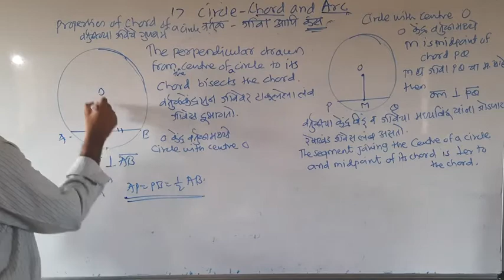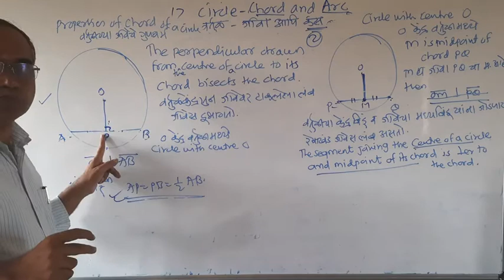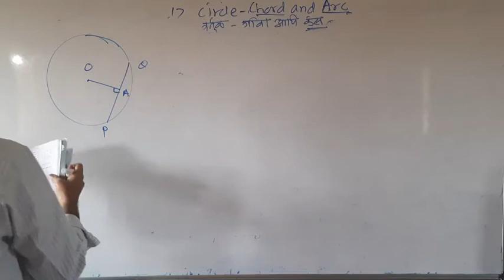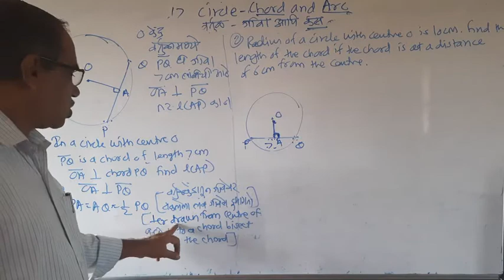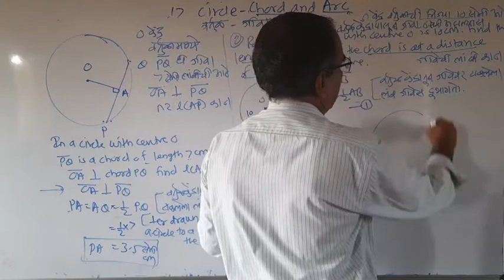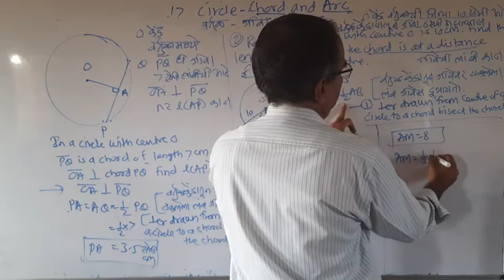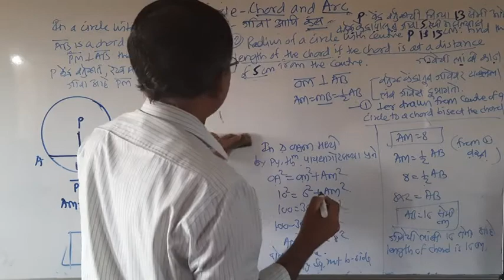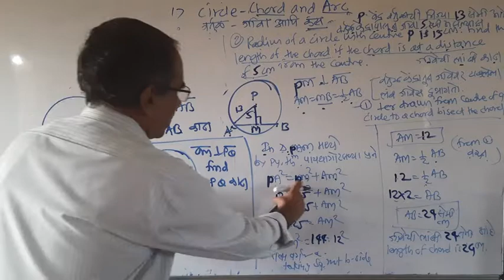Circle-cord and arc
Std 8th Maths गणित
Semi/ मराठी माध्यम
प्रकरण 17 : Circle: Chord and Arc/ वर्तुळ: जीवा आणि कंस
Properties of Chords /जीवांचे गुणधर्म